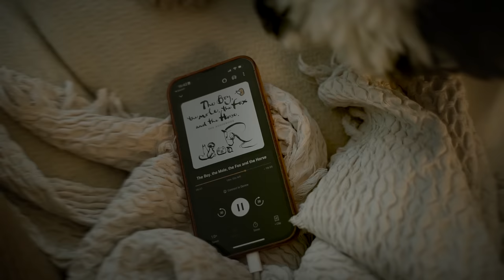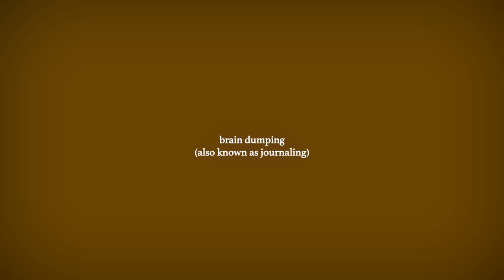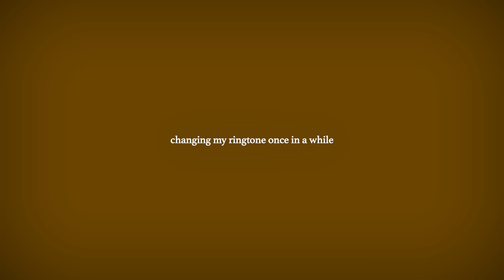Want a fresh start? I got you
Let Audible help you discover new ways to laugh, be

Oh boy, filming is becoming difficult! We have basically zero sun hours in Stockholm right now which means my window for filming is super small (and even then it's still so dark). All of that to say, I'm so sorry about the quality not being as crisp as it usually is. The perfectionism in me is suffering. I want to cry lol

If you like my work, make sure to:

🎙️ Listen to The Lana Blakely Podcast, out every Tuesday

🎥 My main camera
📹 My vlog camera
🔎 My favorite lens
🎙️ My mic #1
🎤 My mic #2

Reading:

📕 My favorite book